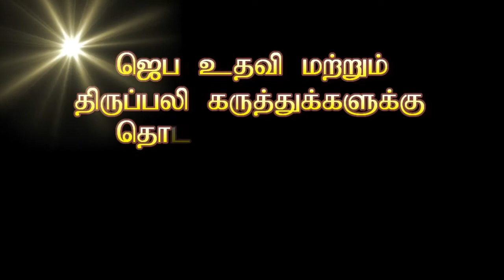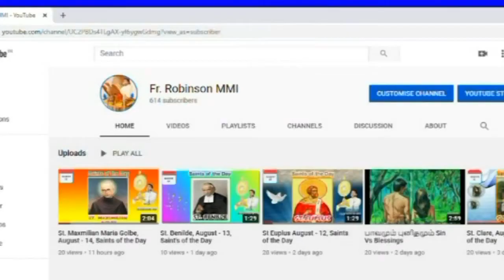Saint Basil/புனித பசிலியுஸ்/January 02 (Saints of the Day)